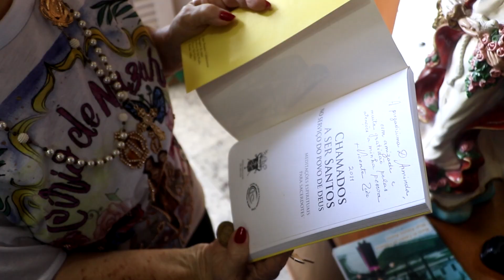Preparação para o Círio já começou para famílias com visão privilegiada para romarias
Um pouco mais de um mês para o Círio de Nossa Senhora de Nazaré e os preparativos já iniciam na casa de devotos. Esse momento pré-círio é vivido de forma intensa, trabalhosa, mas também com muito prazer por famílias que dedicam seu tempo a esse período de devoção e fé mariana. Dona Arminda Pinto, 85, funcionária pública aposentada, a pedagoga Paula Figueira e a artesã Creusa Maria Almeida de Castro mantêm a tradição de acompanhar o Círio pelas varandas e janelas. Suas sacadas, no edifício Manoel Pinto da Silva, estão entre aquelas com as melhores visões do trajeto das romarias de Berlinda.

REPORTAGEM: BRUNA LIMA
IMAGENS: THIAGO GOMES